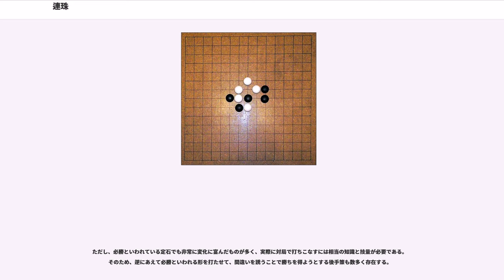連珠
連珠（れんじゅ）は、五目並べを競技として成立するようにルールを整えたボードゲームの一種である。

連珠は碁盤の上に黒白の碁石を交互に置き、先に石を縦横斜めのいずれかに5つ並べた者が勝ちである。

しかしこの条件では先手の必勝法が解明（後述の#歴史を参照）されており競技として成立しないため、ルールにより先手の着手を制限して先手と後手の均衡をとったものを連珠もしくは着手制限連珠と呼称することが多い。しかし、先手の着手を制限してもなお、先手必勝の方法が発見されたため、現在では単純に先手・後手を決めるのではなく、変則的な方法によるものが正式なルールとなっている（詳細は「開局規定」の項を参照）。連珠は、二人零和有限確定完全情報ゲームに分類される。

かつては「聯珠」とも表記していたが、戦後は常用漢字制限により「連珠」という表記がほとんどである。

連珠では以下の用具を用いる。

通常使用される縦横15本の線を持つ盤を15道盤（じゅうごどうばん）という。交点（目）の数は225、マス目の数は196。第3世名人・高木楽山がルールとして15道盤の採用を決めるまでは碁盤（19道盤。囲碁では19路盤という）が使われ、現在でも公式戦以外では碁盤を代用することもある。連珠はそもそも先手が優位に立ちやすい性質上15道より数が増えるとより先手持ちの対局進行になるので先手に禁手を与えると共にこれ以上の数は増やさず15道で定められている。

連珠盤を作る木材には碁盤と同様、カヤ、スプルース（新カヤ）、カツラ、イチョウ、ヒノキ、ヒバ、アガチス（新カツラ）などがあり、カヤ製の柾目盤が最も高価である。またプラスチック製のものやゴム製、持ち運び用のマグネット碁石に対応した金属製のものもある。

連珠盤の価格は将棋盤とほぼ同じで数千円から数百万円までさまざま。競技人口が少ないせいもあって受注生産となる場合がほとんどである。

形状は畳などの上で椅子を用いない対局で床に直接置き使用する足付盤以外にも、テーブルの上で用いる薄い板状のものも公式戦で使用される。それ以外にも折畳式のものなどもある。

足付き連珠盤の裏側の中央部分にはへこみがある。これは血溜まりと呼ばれ、対局中に横から口を挟む人間は首を刎ねられ、このへこみに乗せられる事になると言う。しかし実際には打ったときの音の響きをよくするためとも言われている。足付き盤でも2寸程度の薄い盤にはへこみはついていない。

大きさは将棋盤（縦1尺2寸、横1尺1寸）とほぼ同じで、厚さは足付き盤で2寸-9寸程度まである。木製のものは将棋盤用に切った材料から製作され、将棋盤の天面を削り線を引きなおす場合もある。

練習対局では、連珠盤と碁石の代わりに、碁盤や縦横15本ずつ線を引いた方眼紙と筆記具を用いることもある。

連珠の原型となった五目並べは、1700年代中頃の二条家で行われていた「五石」（いつついし）と称されたゲームが民間に伝わったものとされる。以前は中国誕生説が唱えられたこともあったが、「囲碁イコール連珠」という発想から推定されていたにすぎず、調査研究の結果、根拠となる資料はないことが判明している。

1856年（安政3年）に「五石定磧集」が刊行されて以降、流派ごとに五石、格五（格伍）、五目並べ、五法、五聯、京碁など呼称は異なるもののゲームとして行われるようになり、解説書も数多く発行された。

1899年（明治32年）、黒岩涙香は自身が主幹であった萬朝報に五目並べの先手必勝法を掲載した。彼は同年12月6日、このゲームを「聯珠」と呼ぶことを同紙上で提案した。この日が連珠の発祥した日となる。なお、連珠の初代永世名人である高山互楽とは黒岩涙香本人であり、高山互楽は彼の号である。

1931年、第三代の名人であり囲碁も強かった高木楽山は15道盤の採用や黒の四四を禁じ手とするなどのルール改正を提唱した。しかしこれは論争を引き起こし、連珠関連団体の分裂の遠因となった。

1966年、分裂していた連盟が社団法人日本連珠社として1つになる。

1988年、連珠国際連盟が発足した。連珠国際連盟は日本連珠社のルールに準拠したルールを採用している。

1989年から連珠国際連盟が主催する連珠世界選手権が開始され、奇数年に個人世界選手権が、偶数年にチーム世界選手権が実施されている。

2014年、日本連珠社は公益社団法人化された。

連珠の特徴は、黒と白とでルールが違うところである。双方の均衡を募るため黒にさまざまな制約を課している。

2人の対局者がそれぞれ黒、白の碁...